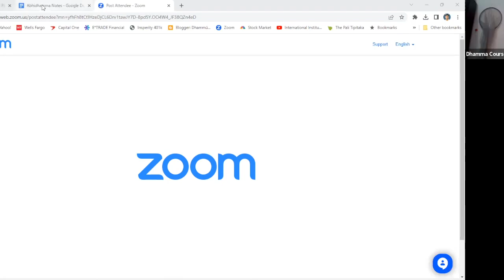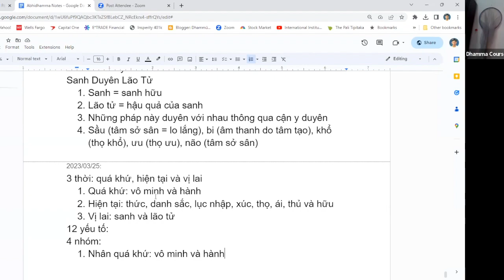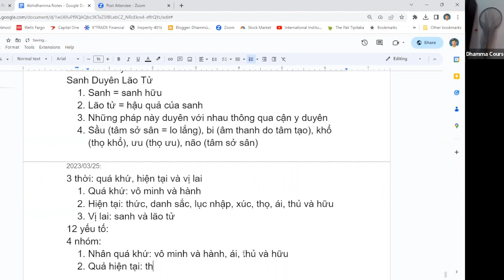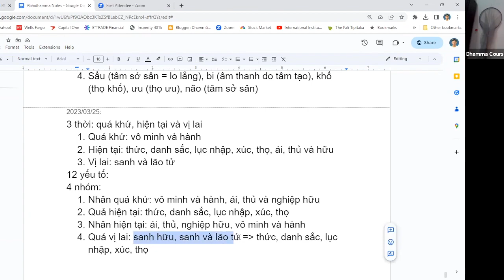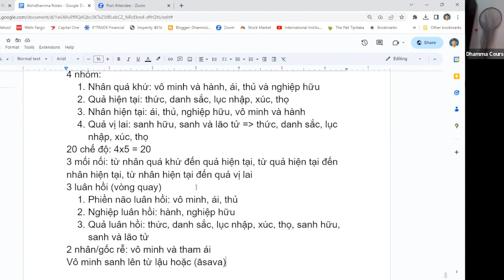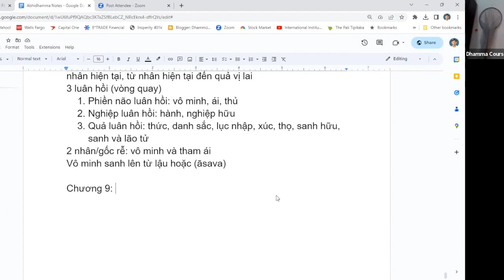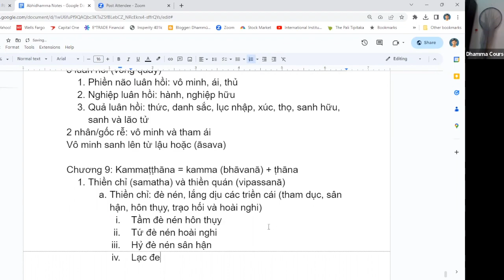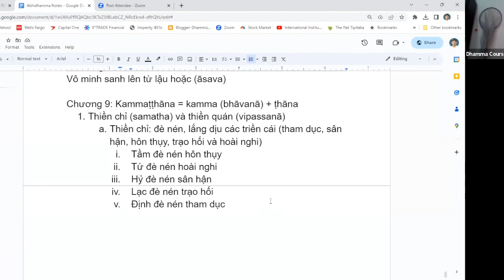LỚP VI DIỆU PHÁP - BUỔI 93 - THẦY PHÁP TRIỀU - RYAN NONG - NGÀY 24 THÁNG 3 NĂM 2023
1. GIÁO LÝ DUYÊN KHỞI (PHẦN 2)
2. CHƯƠNG 9: CÁC CHỦ ĐỀ VỀ THIỀN
  2.1: THIỀN CHỈ